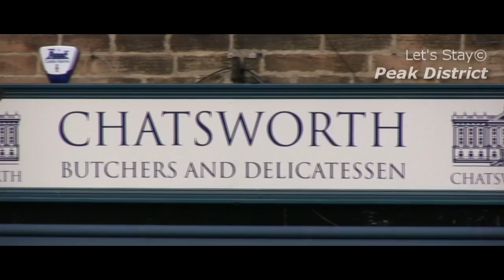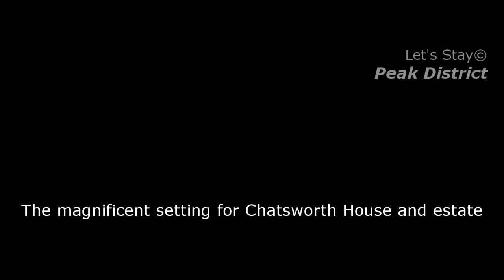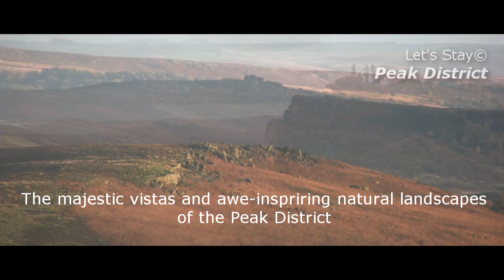Peak District Video - A Park for all Seasons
- A Let's Stay Peak District film.

UNIQUE RECORD. The Peak District became the UK's first National Park on 17th April 1951. Often referred to as the 'lungs of england' the Peak District is 555 square miles of living landscape accessible to millions within a one hour's drive - from  the likes of Manchester, Sheffield, Nottingham, Derby, Stoke. This 12 minute HD film is the brainchild of Mike Cummins, founder and owner of Let's Stay Peak District and Let's Stay UK and was filmed between September 2010 and August 2011. If you enjoy it please let us know and share!